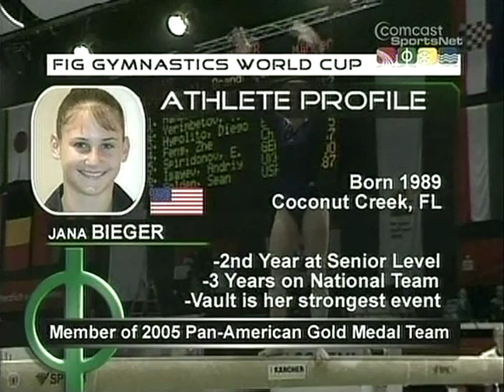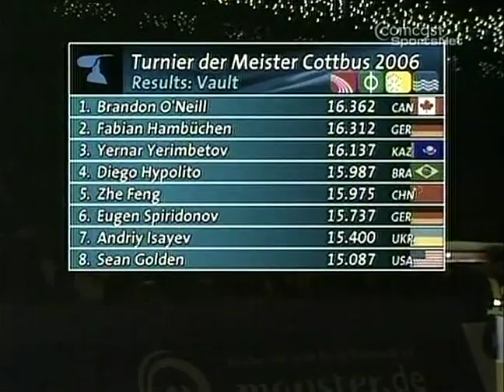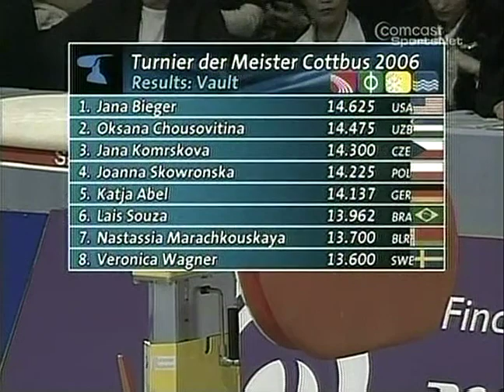2006 Cottbus Cup Gymnastics - Men's & Women's Individual Apparatus Finals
Men's & Women's Individual Apparatus Finals from the 2006 Cottbus Cup in Cottbus, GER